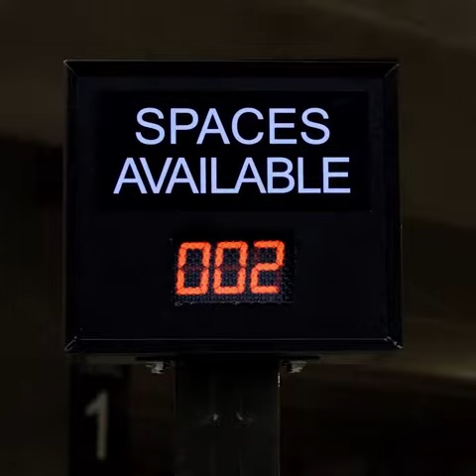Mustang-BULLITT-video with "green screened " Mad Dog.